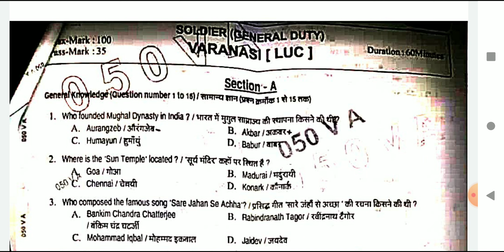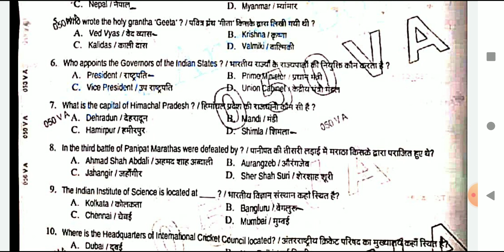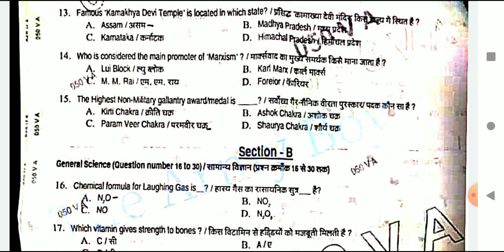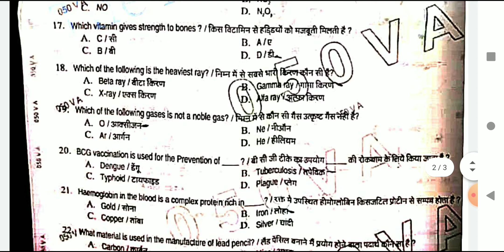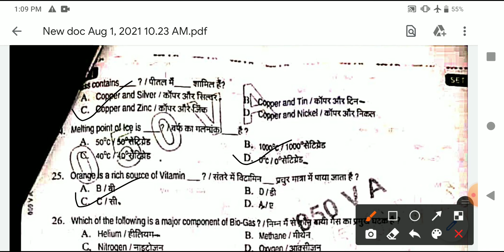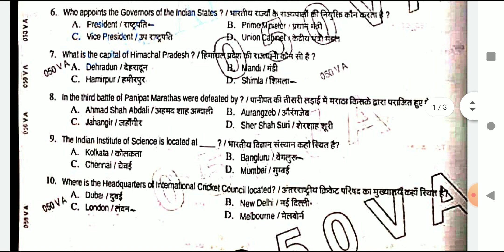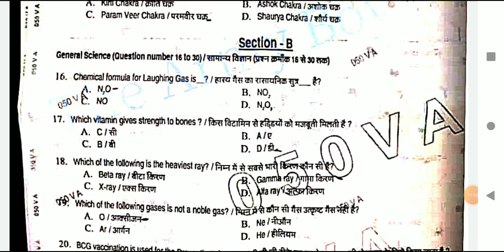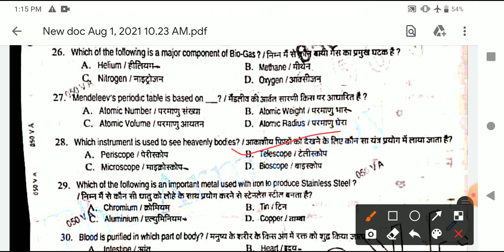Armyy GD orginal Question papers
any medical isusses .. contact this num 👉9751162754